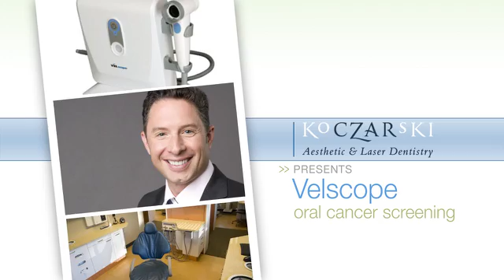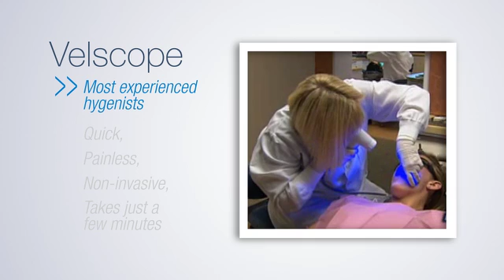VELscope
- VELscope® Oral Cancer Screening demonstrates this innovative technology, which uses a high-intensity light that illuminates even the tiniest lesions in the mouth. In minutes, we can scan the entire oral cavity and note any abnormal tissue that could be a sign of cancer.

In the video, youll see how we perform oral cancer screenings quickly and painlessly, as part of a comprehensive dental exam.